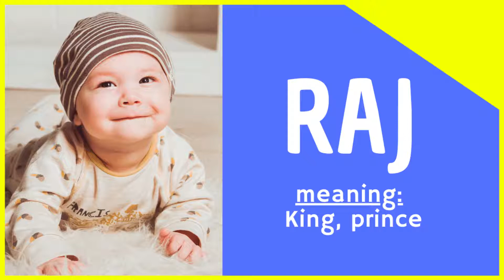✨ Raj - Raj Name Meaning – Raj Name Status - Indian baby boy names - Hindu Baby Names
Video featuring the name RAJ in a dynamic way. A way to honor all the RAJs and also the future RAJs that will arrive in the world soon!

🗣 New videos will be posted every week. If you have suggestions for names, post in the comments.

TOP NAMES: DYNAMIC DISCOVERY shows, in a different way, names: baby names, boy names and girl names. Generally popular (common) names will be featured. It is a tribute to these cute names. Through a dynamic in the pixels of the figure, we present the names. You can try to find out the name during the presentation. They can also use the video to present the names of future babies to family members.